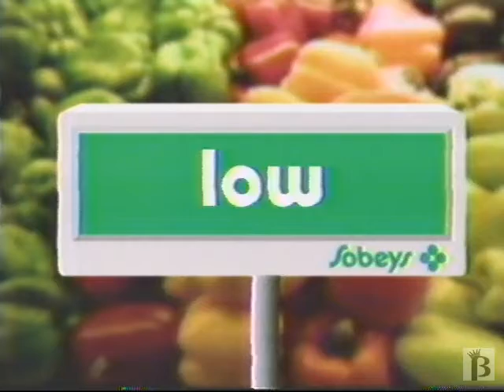Sobeys Commercial 1995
1995 ad for Sobeys stores across Canada